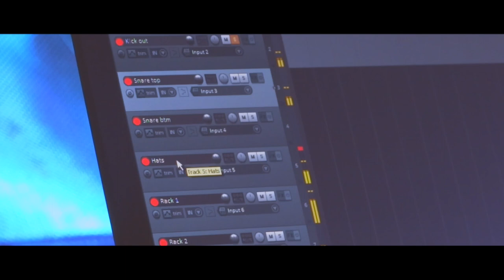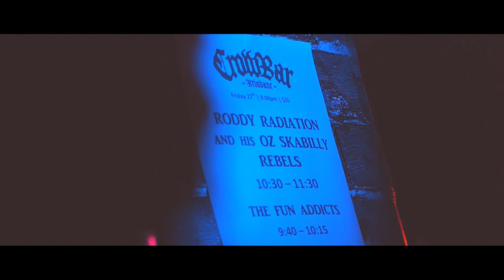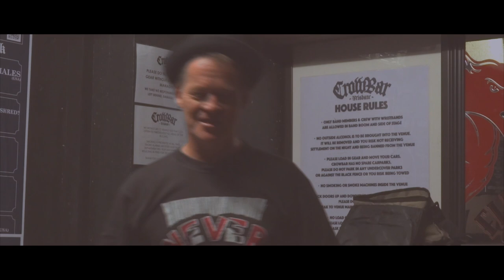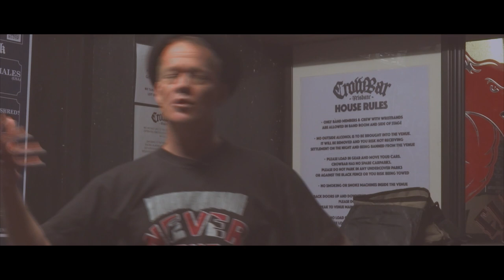Roddy Radiation The Specials, The Funaddicts, Kingston Stompers Live at The Crowbar 29 Sept 2017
A look at the Brisbane Ska scene in 2017. Rowdy Radiation from The Specials - live gig at The Crowbar, Fri 29 Sept 2017.